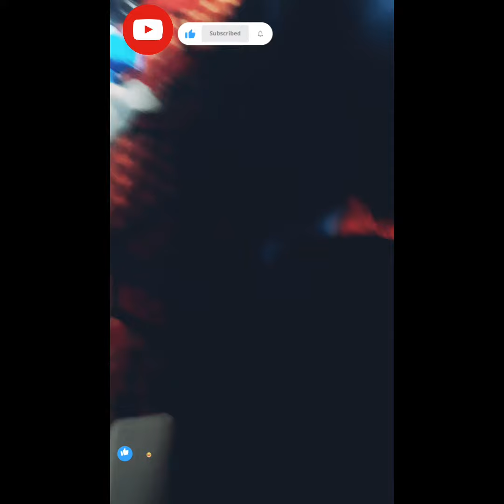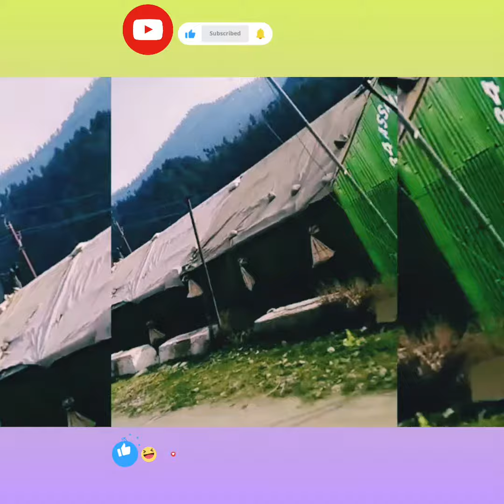Ganderbal tour ||idreesiaofficial #vlogs ||Bhoth he maza aya aaj